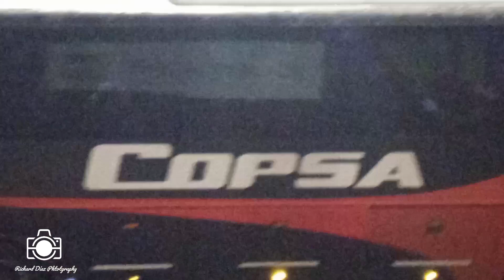Recopilación De Ómnibus Carreteros En La Terminal De Tres Cruces By Buses Y Trenes Del Uruguay ©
En la jornada de ayer a la nochecita el equipo de Buses Y Trenes Del Uruguay © visitó la terminal de ómnibus de tres cruces en Montevideo, lugar de donde salen y llegan buses de distintos puntos del país inaugurada en 1994.
En este caso se filmaron varias unidades de diversas empresas que llegaban y salían de la terminal hacia diversos puntos como colonia, salto, Rivera, Jaureguiberry, etc.

Produced By Buses Y Trenes Del Uruguay ©

Vídeo Anterior